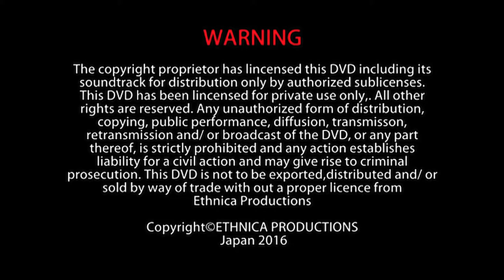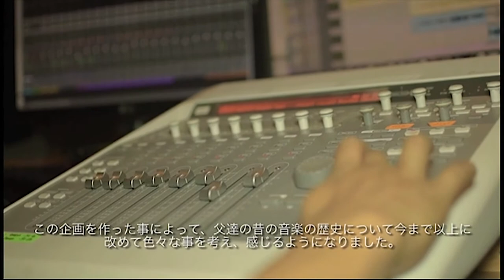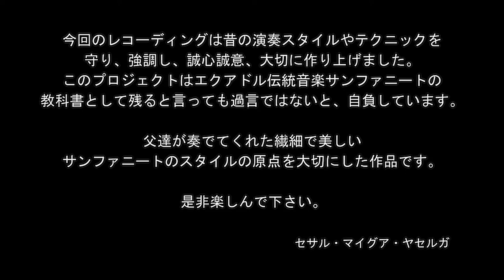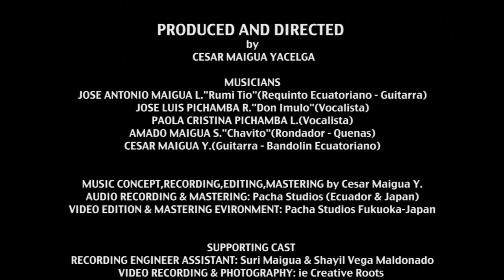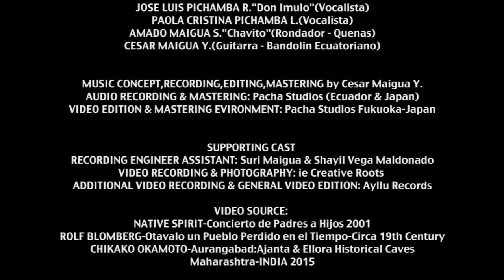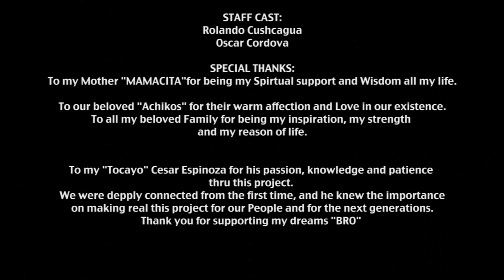ETHNICA Cesar Maigua Y (Album: "The Musical Legacy of Generations" ) Japanese Vr.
過去に戻る必要を感じた私。。。
お父さん達が追いかけていた夢をみたくて
彼らが歩んできた人生を一緒に歩きたくて
彼らの側で、彼らが生きてきた懐かしい想い、恋、
そして頑張ってきた時代の中で培った強さを感じたくて。。。
これからも先も私達の先祖のように音楽の音色で人生を語っていくでしょう。

　　　　　セサル　マイグア　ヤセルガ

A Short Version of:
"RUMI TIO PROJECT"
This First Historical Music Archive presents:
The legacy of "Otavalean Sanjuanito"
Research and Achieved on Audio&Visual documentation
Based on Melodies between 1930 to 1980.
PRODUCED BY ETHNICA 2016~2017